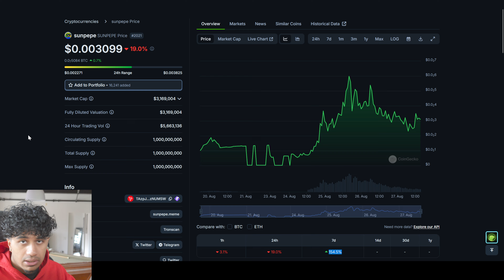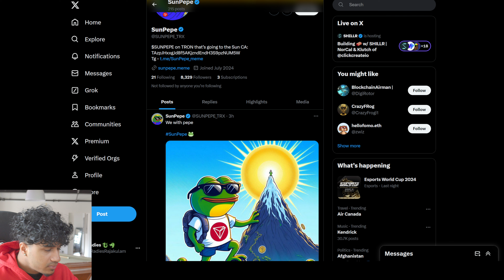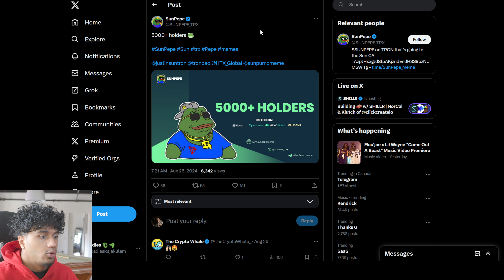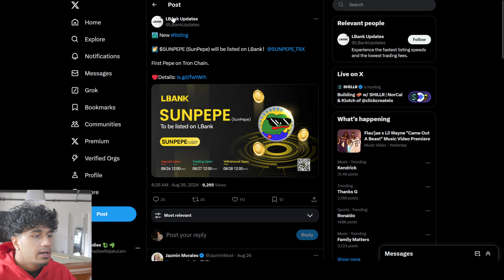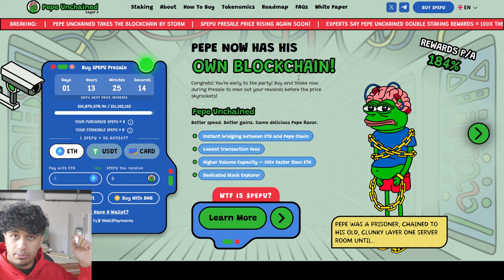SUN PEPE COULD BE THE NEXT 100X MEME COIN!!